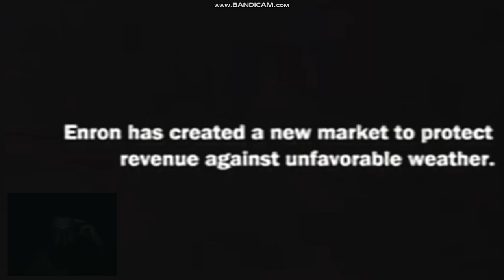Poorly-Aged 90s Commercials; ReggyGDI Reviews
This is ReggyGDI Review of 'Poorly-Aged 90s Commercials'.
Like and Sub for more fun content.